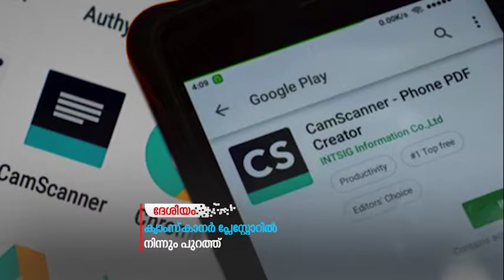ക്യാംസ്‌കാനര്‍ ഗൂഗിള്‍ പ്ലേസ്റ്റോറില്‍ നിന്നും നീക്കം ചെയ്തു